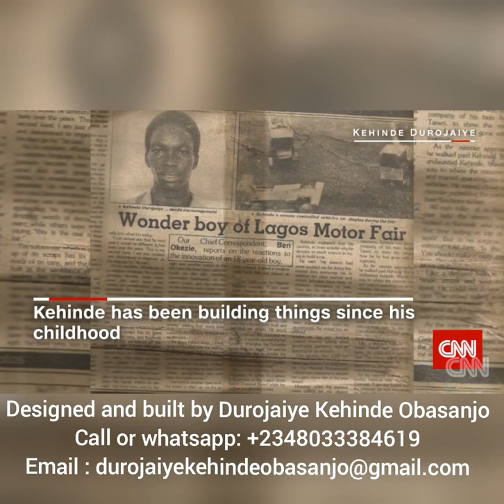Nigerian inventor reported by CNN, has built another suphisticated flying car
Nigerian inventor who built jet car according to CNN report has built another flying car, Durojaiye Kehinde Obasanjo (inventor)